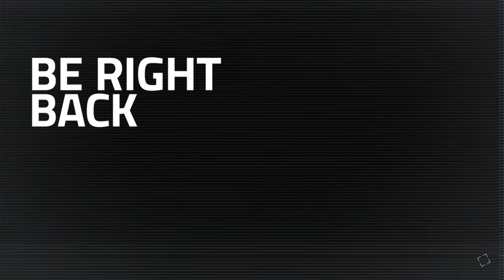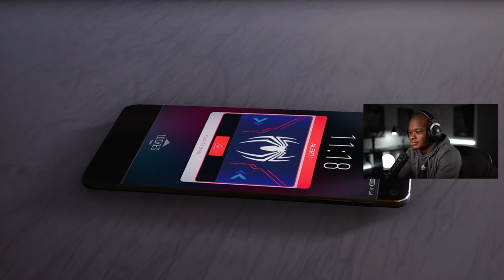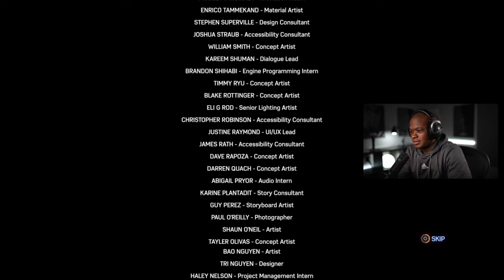ENDING | Marvel's Spider-Man 2 Walkthrough